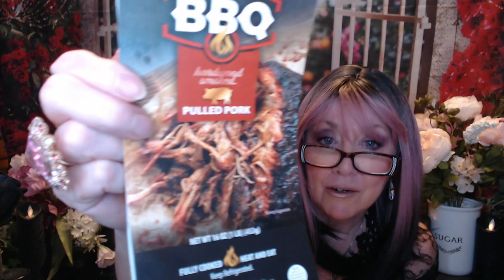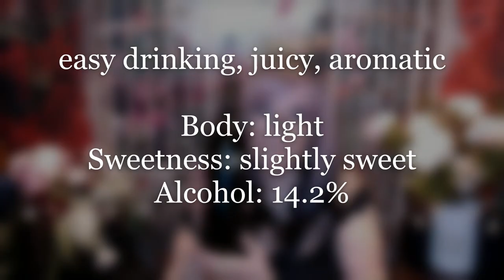wincwine Red Blend and Shredded BBQ Pork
Happy Friday!!!

Winc Wine:
2018 DIME® Red Blend
California
This wine has been rated 4.2 by 2083 customers
 easy drinking, juicy, aromatic
 • Body: light
 • Sweetness: slightly sweet
 • Alcohol: 14.2%
 • Winemaking: low-sulfur
Tasting notes of blueberry, clove, cranberry, strawberry

Dinner was Four Brother Shredded Pork Sandwiches, with Four Bothers Miraculously Maple Honey BBQ Sauce and Arby's Curly Fries with Hidden Valley Ranch Dresing.

Loving my new Temu Wig

The (4) Bottles this month:

2020 Wonderful Wine Co.® Orange Wine/Malvasia Bianca
3.6 out of 5 Stars
 • Body: medium
 • Sweetness: dry
 • Alcohol: 13%
 Tasting Notes: Apricot, orange peel, white flowers, white peach

2018 DIME® Red Blend
California
 • Body: light
 • Sweetness: slightly sweet
 • Alcohol: 14.2%
 • Winemaking: low-sulfur

2021 Chop Shop® Cabernet Sauvignon
California   *NEW*
rich, dark fruit, textured
 • Body: full
 • Sweetness: dry
 • Alcohol: 14.1%

Tasting notes of black cherry, black currant, black pepper, leather

2022 Lost Poet Rosé
California               *NEW*
 easy drinking, red fruit, fun
 • Body: light
 • Sweetness: dry
 • Alcohol: 12.5%
 Tasting notes of lime zest, pink grapefruit, raspberry, strawberry

XOXO

Nancy